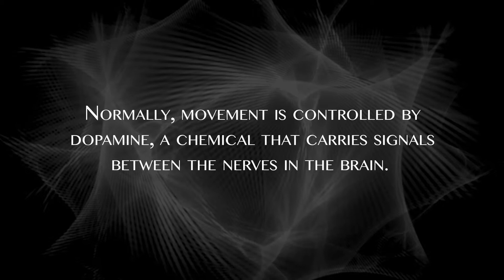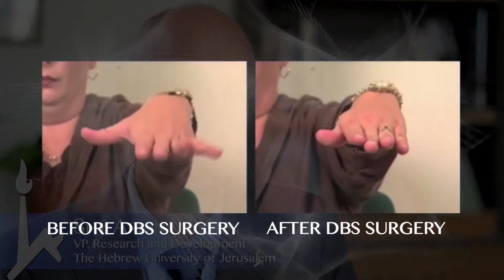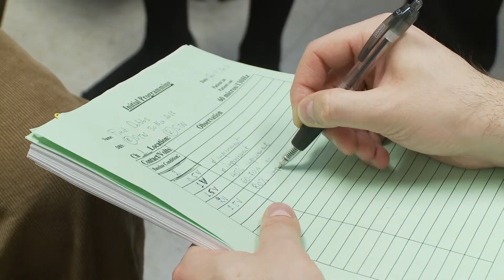Parkinson's Research Partnership: Krembil Neuroscience Centre and Safra Centre for Brain Sciences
A focus on the new partnership between Toronto's Krembil Neuroscience Centre at UHN and The Edmund & Lily Safra Centre for Brain Sciences at The Hebrew University of Jerusalem, featuring Dr. Anthony Lang, Toronto's 2014 Scopus Honouree and the Director of the Edmond J. Safra Program in Parkinson's Disease, Krembil Neuroscience Centre, UHN, with:
- Gerry Halbert, Co-Chair, The Brain Campaign, Krembil Neuroscience Centre, UHN
- Dr. Anthony Lang, Director of the Edmond J. Safra Program in Parkinson's Disease, Krembil Neuroscience Centre, UHN
- Dr. Andres Lozano, Neurosurgeon, Krembil Neuroscience Centre, UHN
- Prof. Hagain Bergman, Edmond & Lily Safra Centre for Brain Sciences, The Hebrew University of Jerusalem
- Shy Arkin, VP, Research and Development, The Hebrew University of Jerusalem
- Dr. Vera Bril, Interim Program Medical Director, Krembil Neuroscience Centre, UHN
- Prof. Menahem Ben-Sasson, President, The Hebrew University of Jerusalem
- Dr. Bob Bell, President & CEO, UHN
- Dr. Renana Eitari, Edmond & Lily Safra Centre for Brain Sciences, The Hebrew University of Jerusalem
- Dr. Marc Deffains, Edmond & Lily Safra Centre for Brain Sciences, The Hebrew University of Jerusalem
- Dr. Susan Fox, Neurologist, Krembil Neuroscience Centre, UHN
- Dr. Antonio Strafella, Neurologist, Krembil Neuroscience Centre, UHN